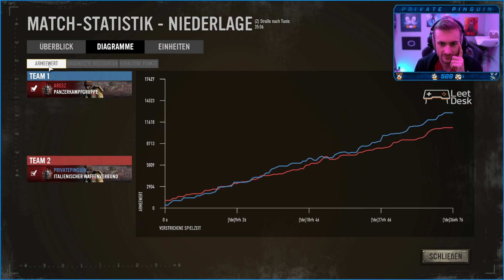[VOD] Erst Schiffe dann CoH3 & dann Sons of the Forest :O [23.02.2023]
World of Warships, Company of Heroes 3
VOD vom 23. Februar 2023